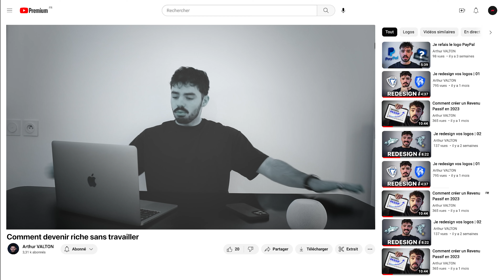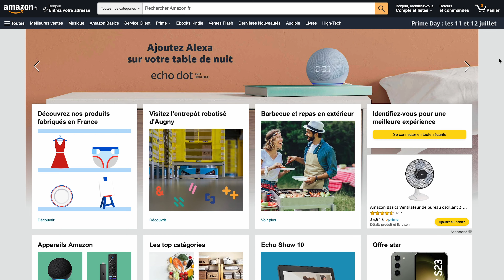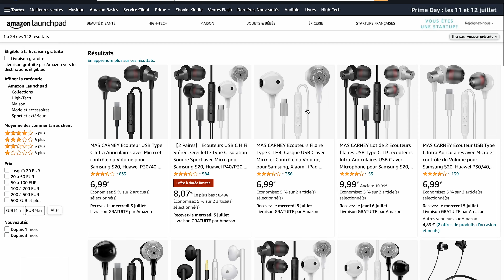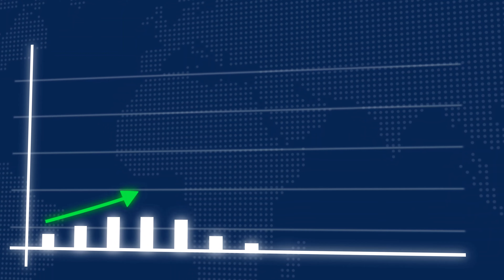Pourquoi travailler son identité de marque ? | SMOOOTH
Ne jamais sous-estimer le pouvoir du branding !

Le brand design, c’est la science qui permet de 𝗰𝗿𝗲́𝗲𝗿 𝘂𝗻𝗲 𝗶𝗺𝗮𝗴𝗲 𝗱𝗲 𝗺𝗮𝗿𝗾𝘂𝗲 𝗳𝗼𝗿𝘁𝗲 et cohérente.

Les avantages sont multiples :
👉 Amélioration de la notoriété
👉 S’élever au rang de marque “top of mind”
👉 Se rapprocher de vos clients idéaux
👉 Partager votre vision et vos valeurs.

Au travers de l’aspect visuel et des moyens de communication, le brand design vous permet de surpasser la concurrence et de devenir inoubliable dans la tête de vos clients potentiels.

Qu’est-ce que le branding ?
Le branding, ou gestion de marque, est le processus de création, de développement et de gestion d'une identité de marque distincte pour une entreprise, un produit ou un service. Il englobe l'ensemble des éléments visuels, verbaux et émotionnels qui permettent de différencier une marque des autres et d'établir une connexion avec le public cible.

Le branding vise à façonner l’image et la perception que votre audience aura de votre marque. Depuis la conception du logo, de la charte graphique jusqu’au site web, il faut une expérience cohérente et moderne pour faire passer votre message de communication le plus efficacement possible.

Mais le branding va au-delà de l'aspect visuel, c’est une expérience globale qu’il faut pour vos futurs clients. Il s’agit de partager, en toute cohérence, vos valeurs et votre vision pour permettre à vos futurs clients de se sentir plus concernés par votre entreprise.
Qui se ressemble s’assemble : c’est pourquoi le brand design est primordial pour attirer et vendre plus efficacement grâce à la puissance de votre marque.

En gros, je vous accompagne pour créer une marque qui surpassera la concurrence grâce à une proposition de valeur unique et des valeurs assumées.

Votre nouvel expert brand designer

Vous faites partie d’une entreprise rennaise ? Moi aussi. Découvrez toutes nos offres et nos accompagnements pour créer une marque inoubliable.

Je suis brand designer depuis de nombreuses années et j’accompagne les marques personnelles et professionnelles de mes clients pour améliorer leur visibilité.

Pour votre site web, j’ai aussi la solution. Je personnalise votre site web avec les éléments de branding définis ensemble. C’est l’occasion parfaite pour faire passer votre message avec vos mots et votre image pour devenir incontournable sur votre secteur.